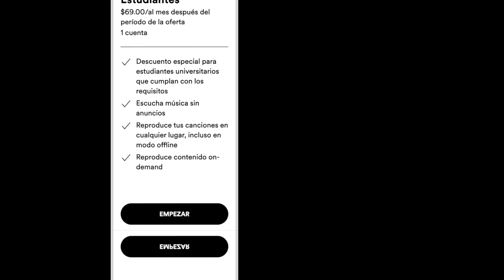Spotify se la deja caer a México, aumenta el precio de todos sus planes